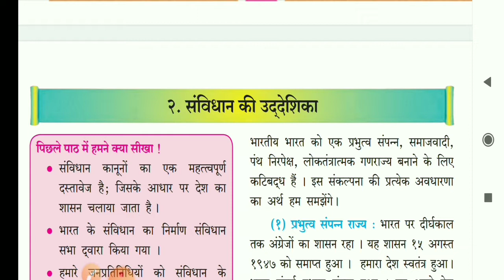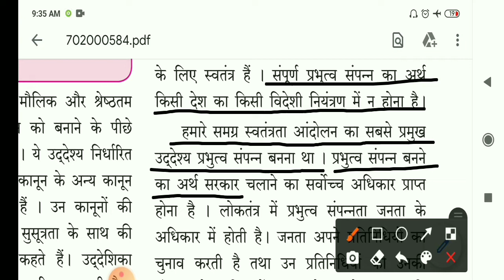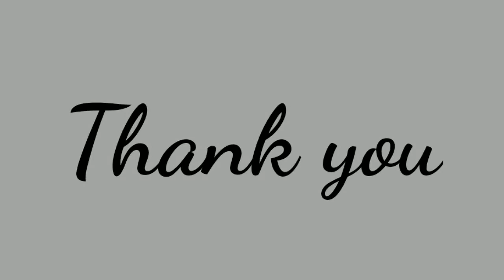Part 1 | 7th Class Civics 2nd Chapter | Preamble To The Constitution In Hindi | Maharashtra Board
विषय  नागरिक शास्त्र
पाठ  संविधान की उद्देशिका
कक्षा  सातवीं
माध्यम   हिंदी

 धन्यवाद।